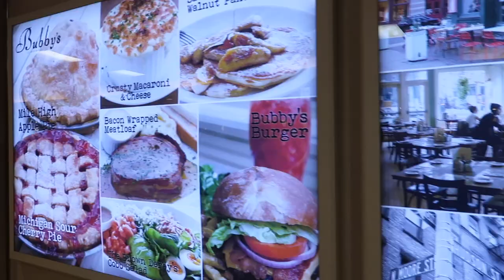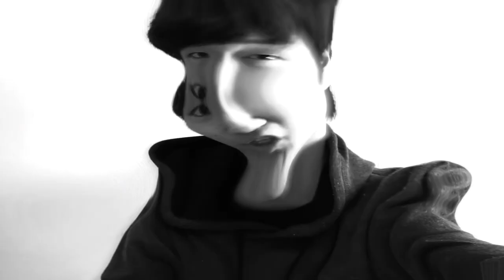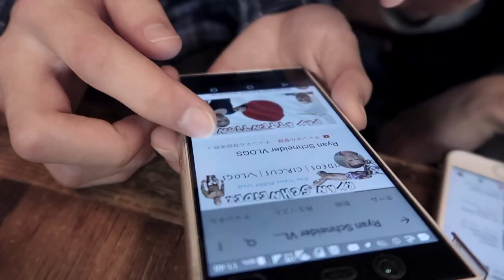MEETING MY FAVORITE JAPANESE VLOGGER (f. YukiJapanFries)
VLOG 025

MY GEAR:

MAIN CAMERA US
EXTRA BATTERY US
GoPro SetUp:
GOPRO HERO 5 US
GOPRO HERO 6 US
AUDIO ADAPTER US
MICROPHONE US
ALUMINUM CASE US
52MM LENS KIT US
CELL PHONE HOLDER US
3K (SLR) GORILLAPOD US
1K (HYBRID) GORILLAPOD US
325g (MINI) GORILLAPOD:
BALL HEAD US

PORTABLE RING LIGHT US
DRONE US
DRONE FILTERS US
GIMBLE US
MIC ADAPTER US

GREEN SCREEN STAND US
Video Location: TOKYO, JAPAN

Song: Dj Quads - So Proud (Vlog Music No Copyright)

If you have read this far, I sincerely appreciate the support, so don’t stop here!